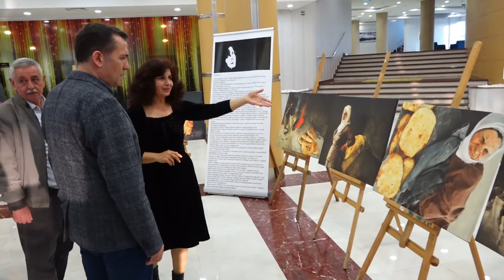Yenişehir Belediyesi 8 Mart’ta Fark Yarattı [2020.03.08]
Yenişehir Belediyesi 8 Mart’ta Fark Yarattı

Türk Üniversiteli Kadınlar Birliği Mersin Şubesi ve Çukurova Basket Kulübü Mersin Yenişehir Belediyesi’nin başlattığı üniversiteli kadın öğrencilerin destekleneceği ‘Bir Mimoza da Sen Yetiştir’ kampanyasının tanıtım maçı yapıldı. Kadın basketbolcular 8 Mart’ta ‘mimozalar’ için parkeye çıktı.

Yenişehir Belediye Başkanı Abdullah Özyiğit, gelirleri kadın öğrencilere eğitim bursu olarak bağışlanacak ÇBK Mersin Yenişehir Belediyesi ve Adana Büyükşehir Belediyesi Kadın Basketbol takımları arasında oynanan maçı izledi. 8 Mart Dünya Emekçi Kadınlar Gününde oynanan özel maçta kazanan üniversiteli kadın öğrenciler oldu. Mersinli sporseverler Edip Buran Kapalı Spor Salonu’nda oynanan maça yoğun ilgi gösterdi.

BAŞKAN ÖZYİĞİT, TOPLUM YARARINA YAPILAN TÜM GÜZEL İŞLERE DESTEK OLMAYA VARIZ’

Başkan Abdullah Özyiğit ve Türk Üniversiteli Kadınlar Birliği Mersin Şube Başkanı Şerife Arıcı Yıldız Çukurova’nın iki başarılı kadın basketbol takımının kaptanlarına mimoza çiçekleri hediye etti. Başkan Özyiğit, “ ‘Yenişehir Belediyesi olarak toplum yararına yapılan tüm güzel işlere destek olmaya varız’ diyoruz. Türk Üniversiteli Kadınlar Derneği ve ÇBK Mersin Yenişehir Belediyesi takımımızın başlattığı kampanya ile güçlü ve eğitimli kadınların desteklenmesine yardımcı oluyoruz. 8 Mart Dünya Emekçi Kadınlar Gününe de böyle bir etkinlik yakışırdı. Her iki kadın basketbol kulübümüze, oyuncularına, projede emeği geçenlere ve önemlisi de bugün burada salonu dolduran hemeşehrilerimize teşekkür ediyorum.” dedi.

Oynanan özel maç ile kadınların spordaki başarısına ve üniversite eğitimlerinin desteklenmesi gerektiğine de dikkat çekildi.